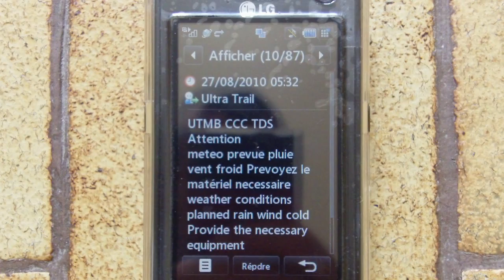CCC (UTMB) 2010 - en HD & GoogleEarth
CCC 2010 interompu par la météo :-(((